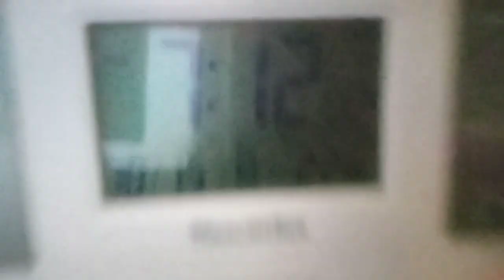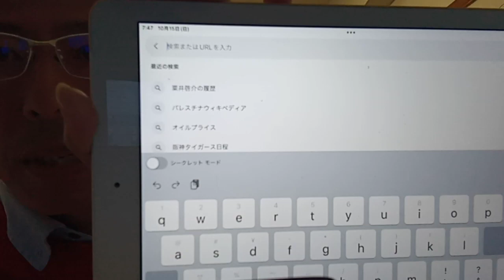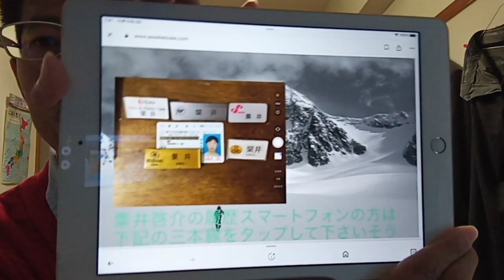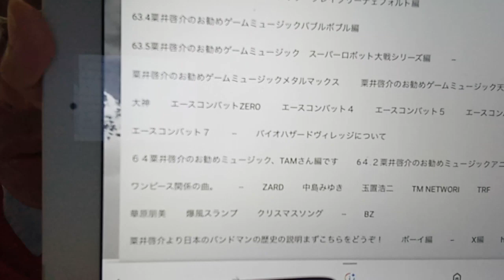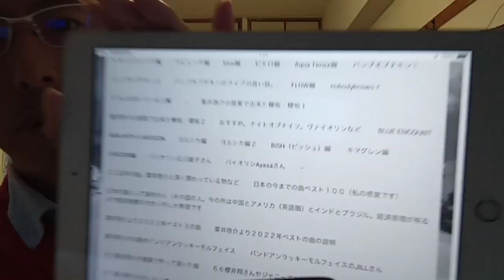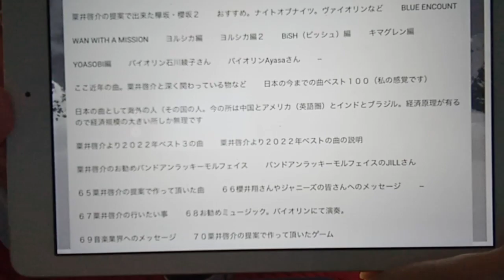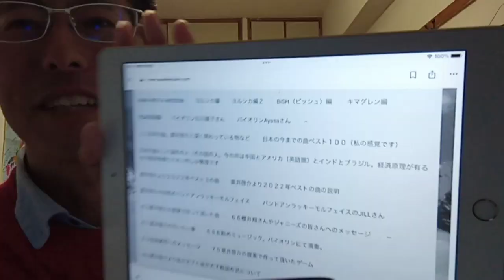各報道機関へ。池上彰のニュースそうだったのかとサタデーステーションの件について（戦争のフェイクニュースについて）